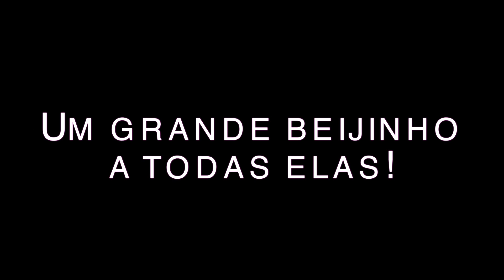Nothing Really Matters - Mr. Probz | Jorginho Cover